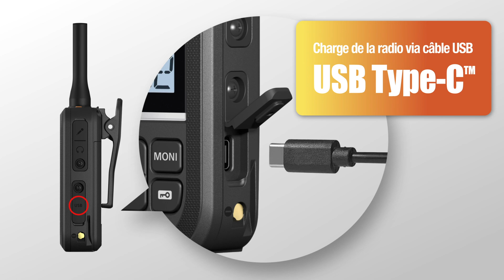IC-U20SR Portatif radio sans licence norme PMR446, 16 canaux, 500mW.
Portatif radio Sans Licence IC-U20SR
Comment se charge le portatif radio LTE sans licence IC-U20SR

En savoir plus sur l'appareil ou le commander dans le réseau de distribution ICOM France

Avec un design soigné, une conception robuste et étanche (IP54) et des dimensions ultra compactes, le nouveau talkie-walkie évolué Sans Licence IC-U20SR vous accompagne dans toutes vos missions sans compromis sur la qualité !

Communications gratuites selon la norme PMR446 sur les bandes 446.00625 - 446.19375 MHz (16 canaux analogiques)
• Très compact (50 x 94 x 26,7 mm) et léger (moins de 150 g)
• Très simple d’utilisation avec deux boutons programmables
• Qualité audio supérieure avec une sortie audio de 600 mW
• Ecran LCD grande visibilité pour visualiser toutes les fonctions
• Grande autonomie : 21h avec batterie Lithium 2350 mAh amovible incluse
• Fonctions de sécurité : alarme manuelle avec bouton d’urgence sur le dessus de la radio et fonction "lone worker"
• 16 canaux analogiques sur la bande sans licence PMR446
• Robuste (MIL-STD-810-G) et résistant aux poussières et projections d'eau (IP54)
• Fonction "air cloning" pour dupliquer les radios à distance